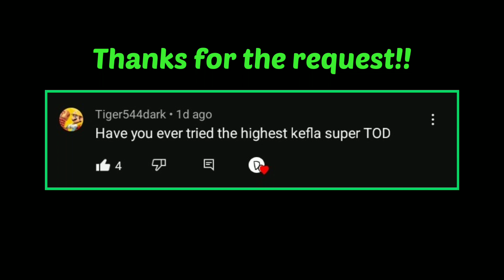The HIGHEST Kefla Level 1 Super T.O.D....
Here's the HIGHEST Kefla Level 1 Air Super or "Gigantic Chaser" in a ToD/100% Combo. This move is pretty straightforward, Kefla teleports above her opponent and slams them into the ground with a ton of Orbs surrounding her. I also decided to use the all "Legendary Super Saiyan" theme team for this!!

I actually completely forgot how EASY it is to get to the top of the screen with Kefla simply because of her Level 1 Ground Super.